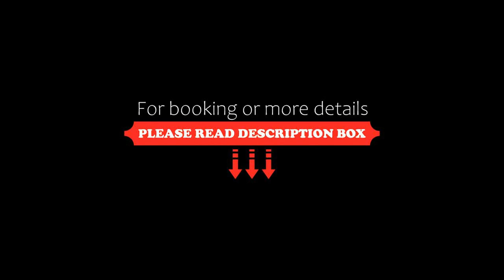Hotel Punta Barone, Santa Marina Salina, Italy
About Property:
You're eligible for a Genius discount at Hotel Punta Barone! To save at this property, all you have to do is sign in.
This property is 2 minutes walk from the beach. Located on the sea promenade in Santa Marina Salina, Hotel Punta Barone offers rooms with air conditioning. Guests can enjoy spectacular full views of the Mediterranean Sea from the shared sun terrace.
The rooms come with a minibar, flat-screen TV and desk. The private bathroom is complete with a shower, free...
Property Type: Hotel
Address: Via Lungomare 8, 98050 Santa Marina Salina, Italy
Searching For
1. Hotel Punta Barone - Santa Marina Salina - Italy
2. Hotel Punta Barone - Santa Marina Salina - Italy Address
3. Hotel Punta Barone - Santa Marina Salina - Italy Rooms
4. Hotel Punta Barone - Santa Marina Salina - Italy Amenities
5. Hotel Punta Barone - Santa Marina Salina - Italy Offers and Deals
Audio Credit:
Track Title: Subway Dreams
Artist: Dan Henig